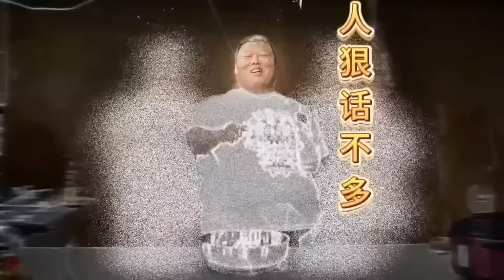猴哥做东坡肉配上5个菜，肥而不腻软烂好吃，简简单单炫的太过瘾了！【胖猴仔】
猴哥做东坡肉配上5个菜，肥而不腻软烂好吃，简简单单炫的太过瘾了！

感谢大家的支持，想要加入猴仔队的小伙伴们，赶紧点击下方链接：